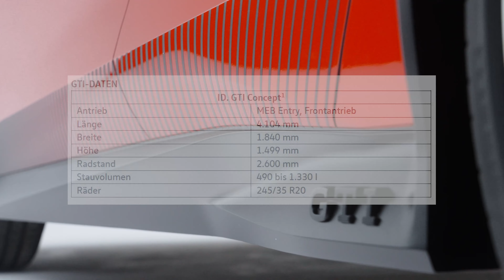VW ID. GTI Concept: Details, Cockpit und Daten zum ersten elektrischen GTI!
Wir konnten uns bereits das VW ID. GTI Concept ansehen! Ab etwa 2026/2027 wird es den ersten elektrischen GTI als ID.2 GTI geben. Er hat dann in etwa die Größe eines Golf GTI (Verbrenners). Um Motorsound und Schaltvorgänge emotional zu kompensieren setzt VW auf zahlreiche Gimmicks, Spielereien und Softwaredetails. Wir wissen bereits: Der ID.2 GTI soll mit 20 Zoll Felgen, vermutlich Frontantrieb und zu einem günstigeren Preis als der aktuelle ID.3 kommen.

0:00 ID. GTI Concept
1:40 Exterieur
2:30 Cockpit
3:36 Details
4:00 Daten
4:40 GTX vs. GTI?